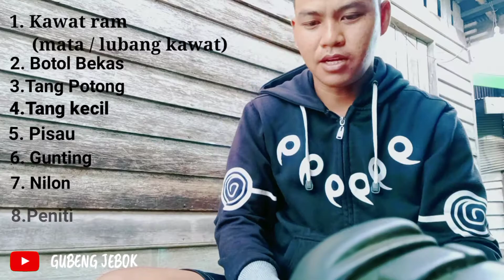cara Membuat Injap bubu belut dari Kawat ram dan Botol Plastik|| mudah.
Tutorial /Cara membuat injap bubu belut dari kawat ram dan botol plastik~~

Adapun bahan" Yang harus disiapkan sbb:
1.Kawat ram
2.Botol plastik
3.Tang potong
4.Tang kecil
5.Pisau
6.Nilon pancing
7.Gunting dan
8.Peniti
 Selamat mencoba semoga video ini bermanfaat buat teman" Semua.

Bagi yang sudah mendukung channel ini saya ucapkan terimakasih semoga selalu di berikan kesehatan Amiin.